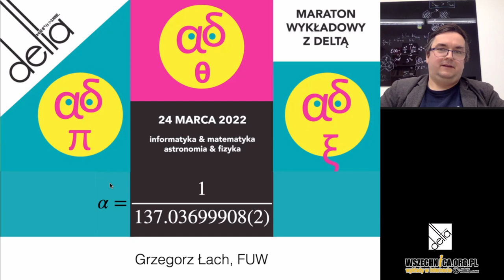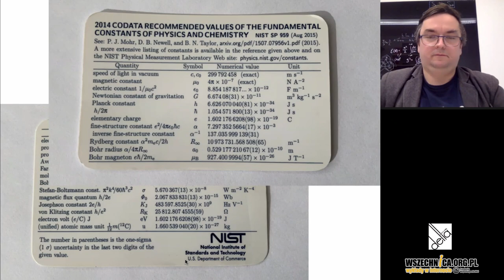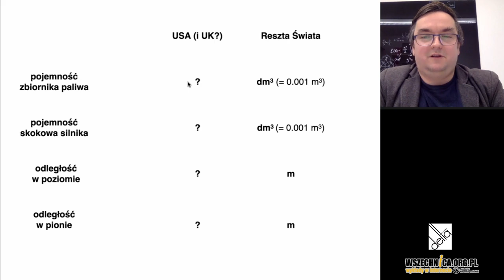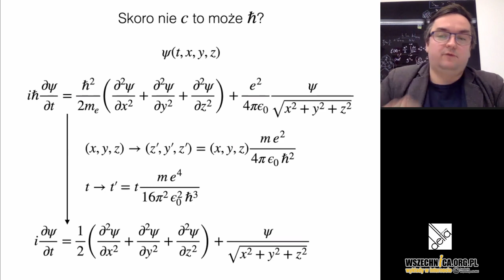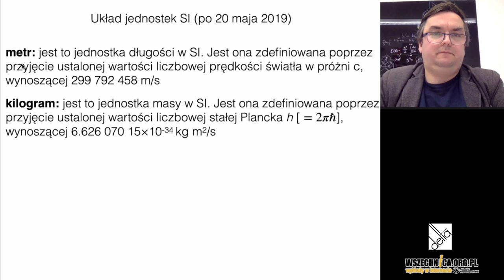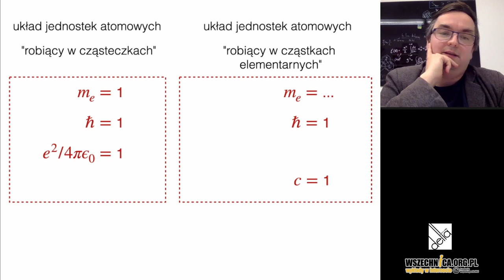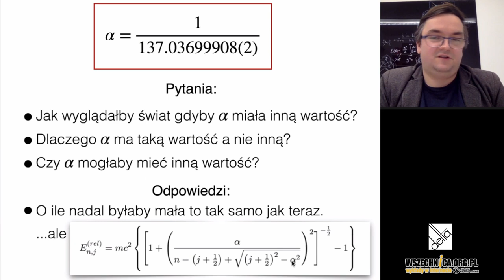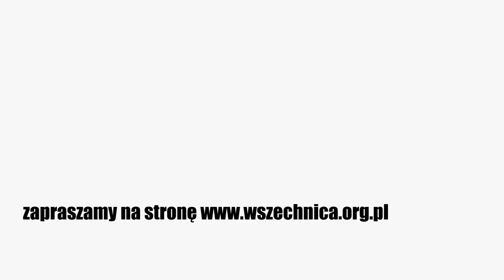Alfa - najważniejsza stała fizyki - Grzegorz Łach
Jakie są najważniejsze stałe fizyczne?
- prędkość światła w próżni, stała Planca, przenikalność dielektryczna próżni, masa elektronu, czy stała Boltzmanna?